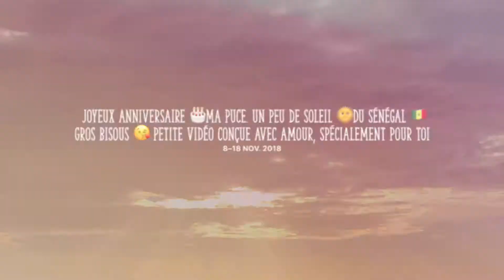Sénégal 🇸🇳 Un soir sur le saloum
Sénégal 🇸🇳 Un soir sur le siné saloum